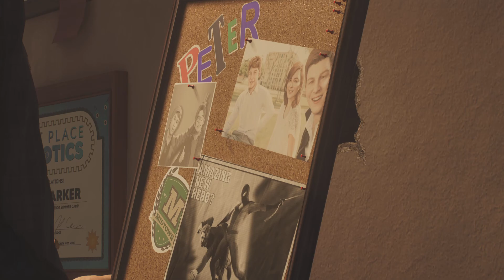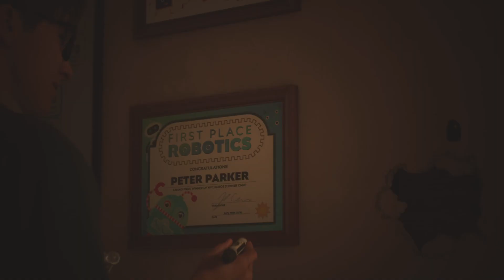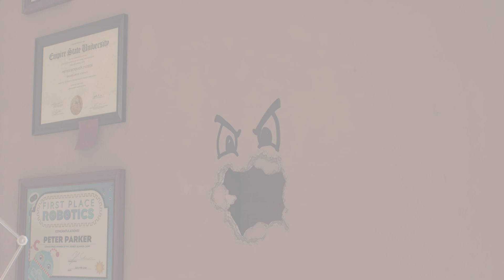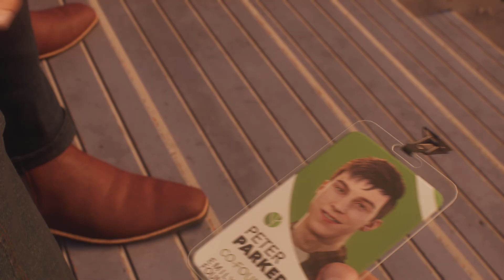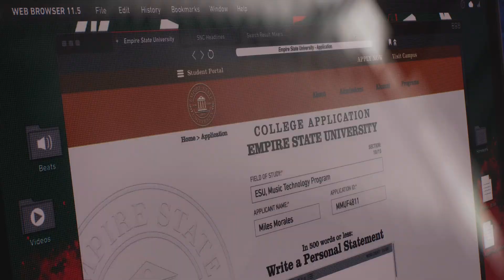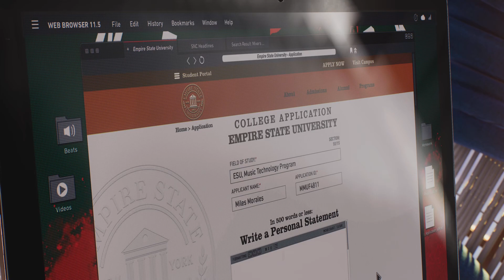Marvel's Spider-Man 2 #3 Shocking Return!!??